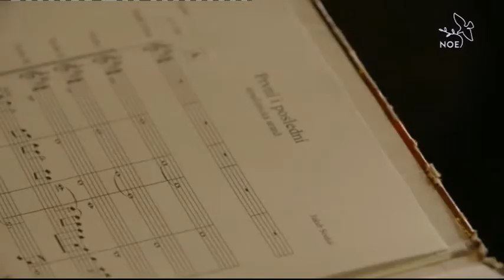Hymna CSM v Olomouci 2017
Hymna První i poslední od Jakuba a Petra Soukalových, která bude provázet setkaní v Olomouci.

Název hymny: První i poslední
Autoři: Jakub Soukal/Petr Soukal
Aranžmá: Jakub Soukal
Hudební režie, zvuk: Jiří Mašek (Good Day Records)
Sóla: Magdaléna Kodetová, Ondřej Nakládal
Zpívají: Srdcaři (schola od Nejsvětějšího Srdce Páně v Praze) a Sněženka (schOLa od Panny Marie Sněžné v Olomouci), řídí Jakub Soukal

Hrají:
Housle: Anna Jeklová,Ondřej Nakládal
Viola: Klára Hájková
Violoncello: Filip Rufer
Kontrabas: Štěpán Štěpán
El. kytara: Jan Kašpar
Klavír: Marián Linhart
Klávesy: Jakub Soukal
Baskytara: Jakub Regner
Bicí: Vít Matyska
Kytary: Štěpán Knapp, Luděk Strašák

Výroba: Ing. Václav Marisko — ADV Studio